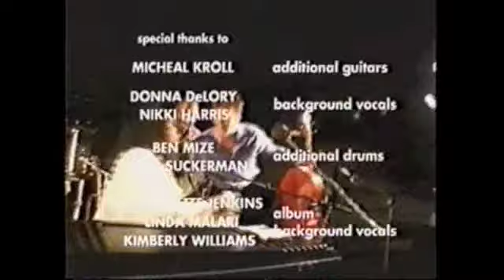Hands - The Lionel Cole Quintet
This is the Final bit from the doco "the best band you never heard" by the Lionel Cole Quintet. A  lovely tune by Lionel cut live over a few great nights of shows. Enjoy :)